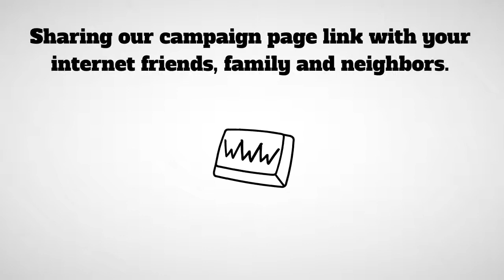MAXILLE MODERN BRIEF SHORT